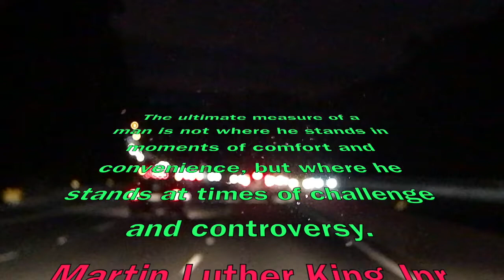Martin Luther King Jnr Quote for "Times Of Crisis"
The ultimate measure of a man is not where he stands in moments of comfort and convenience, but where he stands at times of challenge and controversy.
Martin Luther King Jnr
Very good quote from Martin Luther King Jnr on knowing how people react in times of crisis & the character it reveals.